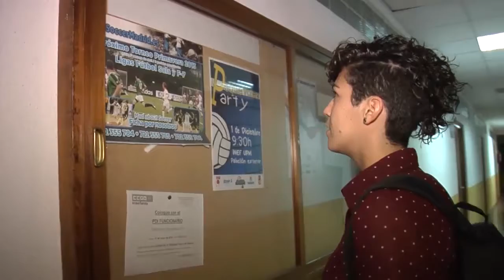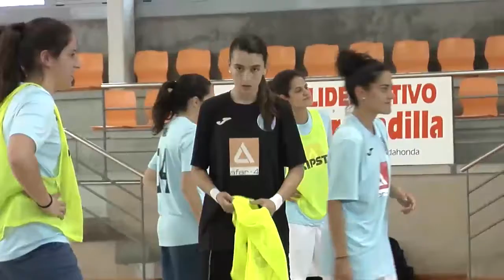Madrid se Mueve 33 Historia Mónica Vergara Fútbol Sala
Mónica juega en la Primera división de Futbol sala femenino y su equipo es el único en su categoría en el que las jugadoras no perciben remuneración alguna. Nos movemos hasta el Polideportivo ‘La Granadilla’ de Majadahonda.